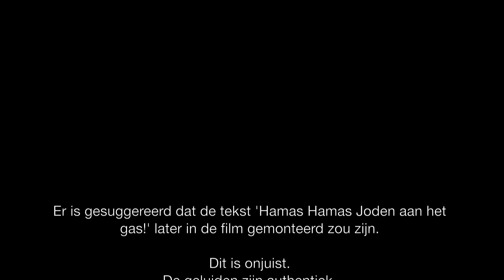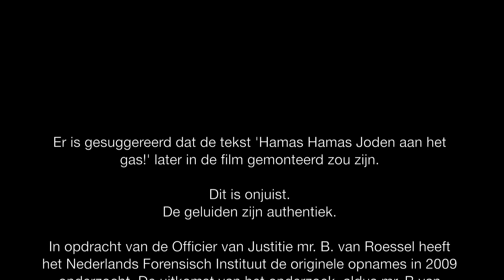090103 harry van bommel and friends - 1080p.mov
Anti-Israel / pro Hamas Jihad Hezbollah demonstratie.
Amsterdam, 3 juni 2009.
Met Nederlandse vertaling van Arabische teksten.